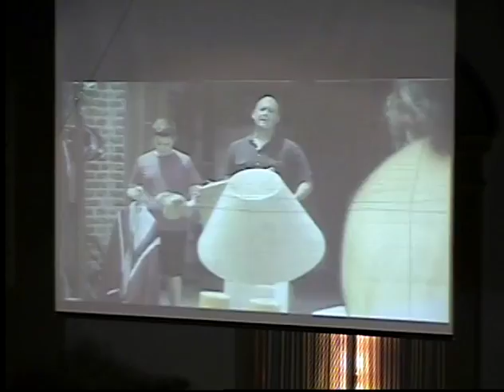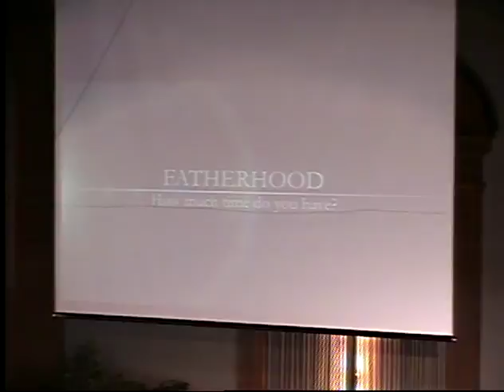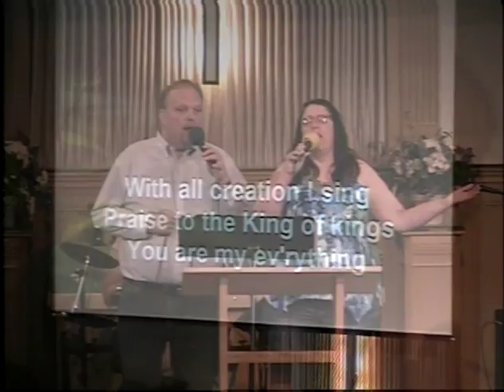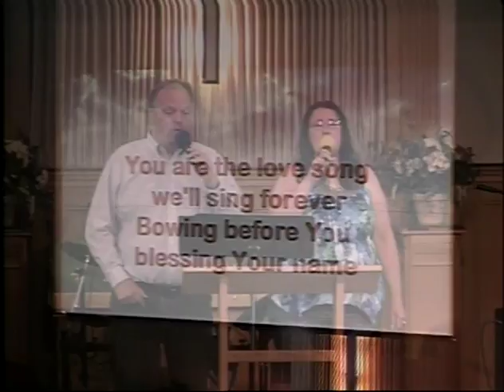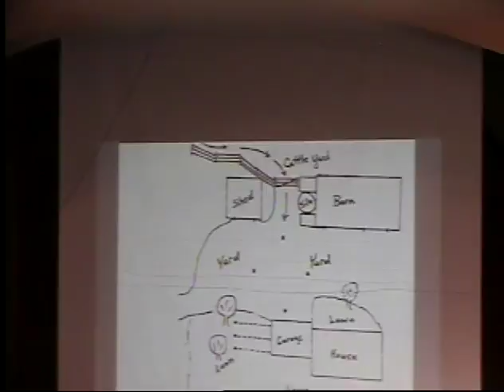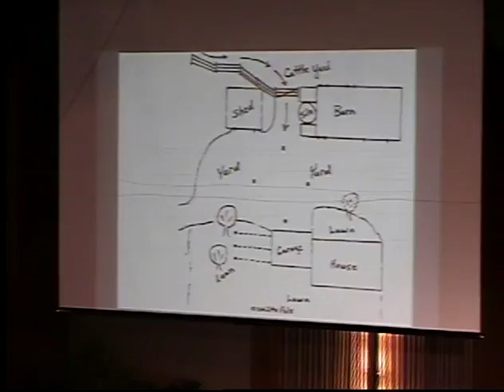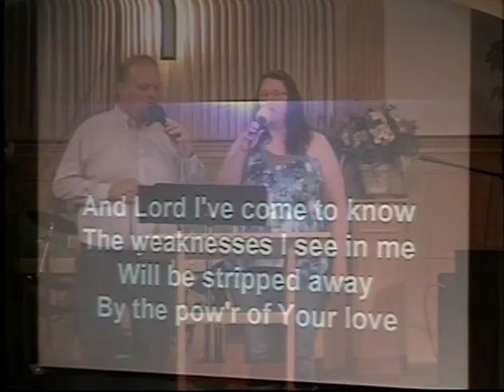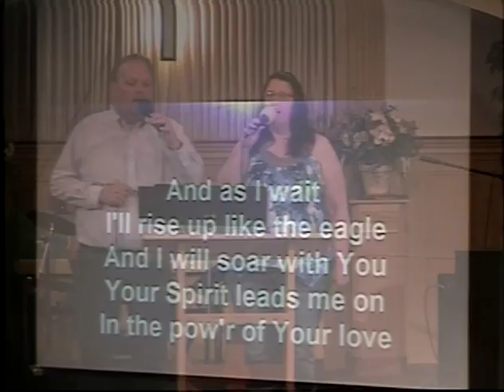Bethel Church 2016 06 19